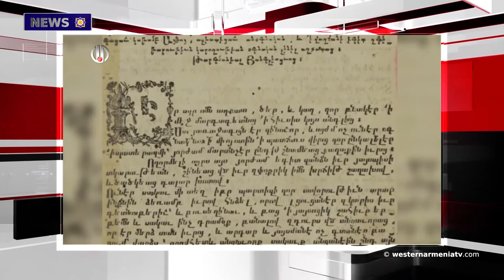Armenians in Western Armenia have a problem preserving their culture.News 2019-11-30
1.The question of diplomatic relations between the Republic of Armenia (Eastern) and Turkey
2.Armenians in Western Armenia have a problem preserving their culture
3.On November 29, 1967 Tsitsernakaberd Memorial Complex was opened
4.Exhibition opened at the National Library on 225th anniversary of Armenian first periodical "Azdarar"